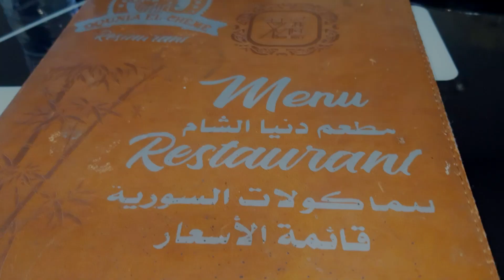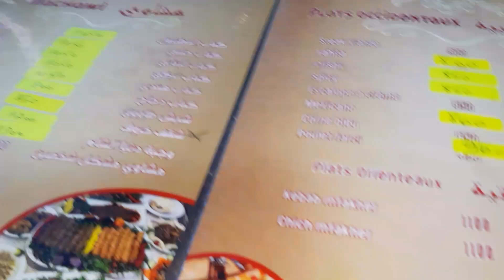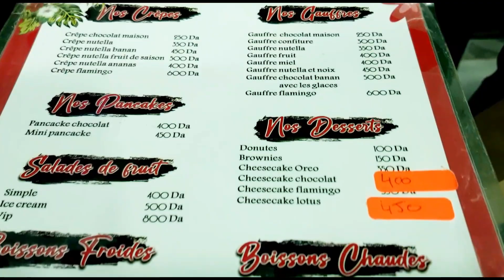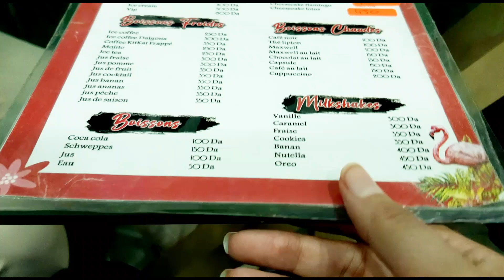vlog December | go outside with friends, shopping 💕 💗